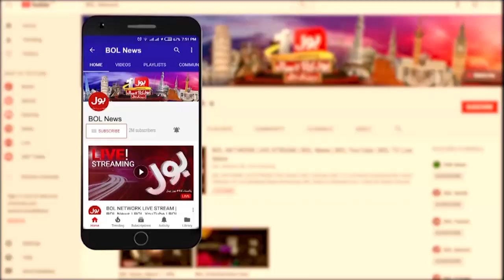Caretaker Government Plan Against Imran Khan | Aamir Zia Analysis | Makhdoom Shahabuddin